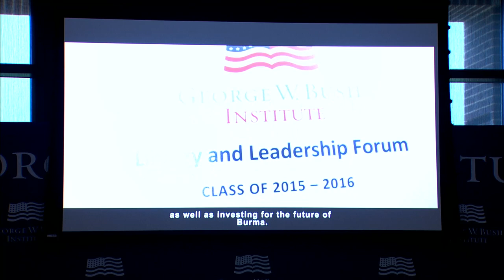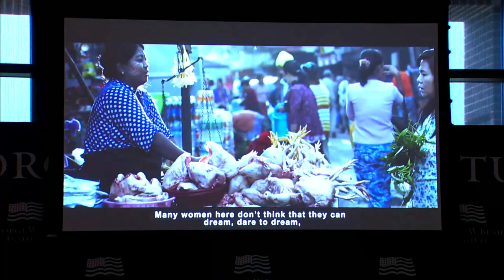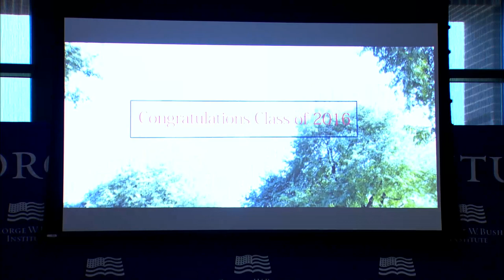2016 Liberty and Leadership Forum Graduation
President and Mrs. George W. Bush spoke at the graduation of the 2016 class of the Bush Institute’s Liberty and Leadership Forum on May 25. The class is made up of of 18 Young Leaders from Burma (Myanmar) who are contributing to their country’s transition to democracy.  Also participating are Phyoe Phyoe Aung and Lin Htet Naing, two Young Leaders of the inaugural class who were unable to attend their graduation in 2015 while imprisoned for peacefully advocating for education reform.  Upon their release in April 2016, Aung and Naing were invited to meet with President and Mrs. Bush and to participate in this year’s graduation ceremony.